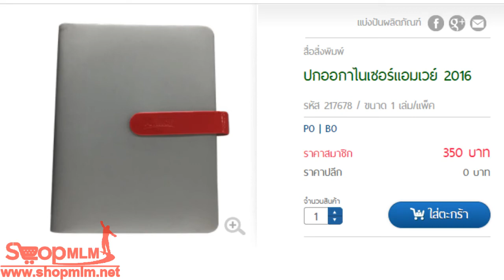หนังสือ ปก ออแกไนเซอร์ แอมเวย์ 2016